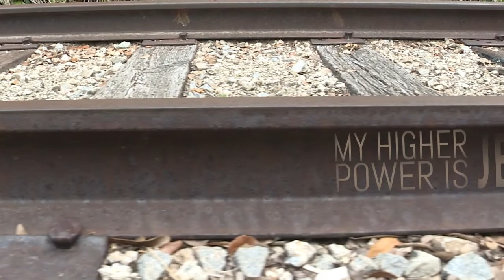Amadeus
Emerging from a childhood marred by abuse and physical violence, Amadeus used drugs to fill the void in his life. Within a few short years, the drugs began to take a serious toll on his physical and emotional well being. Emotionally devastated and wanting to die, Amadeus turned to God to help him discover life away from drugs. Recovery is rarely perfect, but Amadeus relies on his relationship with Jesus Christ to help him stay in recovery while meeting each day's challenges.